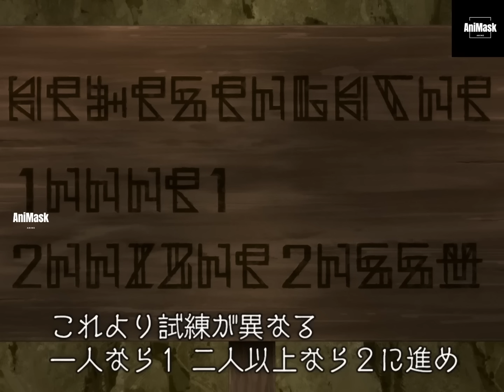စော်ပတ်စားကျော်ကြီး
Noir လည်းသူ့မိသားစုအဆင်ပြေလာတော့ Oliver ကျေးဇူးဆပ်ဖို့လုပ်တာကိုတင်ဆက်ပေးထားပဲဖြစ်ပါတယ်။